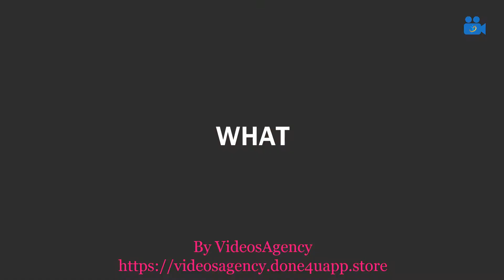Personal Development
VideosAgency - A new way to express your business and personality.
We are specialized in Creating – Editing - Production of Animated Videos and Social Media Marketing Videos. We edit a very wide range, such as: Commercial Videos, Intro-Outro Animated Logo Videos, Animated Cartoon Videos with 3D-2D characters, Text to Speech Animated Videos in any languages, Live Action Videos, Presentation Videos, Corporate Videos, Explanatory Videos, Introductory Videos, Whiteboard Videos, 360-degree Interactive Virtual Tour Videos, Sales Videos, Stories Videos, Slide Show Videos, Promo Videos, Products-Services Presentation Videos and more.
We are a dynamic team with extensive experience in video editing and creation services. Watch and choose from our wonderful videos. We have specially developed and designed many types of video templates, in order to have a great and unique impact.
We cover a wide range of niches and we edit videos at various resolutions: HD - FULL HD - 4k, depending on the needs of each client. They can be used successfully on social media accounts (Facebook, YouTube, LinkedIn, TikTok, Tweeter, Instagram, etc.), on your website, as a cover video on your social page and wherever you want to advertise.
Our videos can be used for personal purposes or for small, medium and large businesses. You can also successfully display and use them on your monitors in available spaces, such as: hotel reception, restaurants, bars, clubs, real estate agencies, fashion agencies, sports and fitness venues, music and art events, hairdressers, medical clinics or any kind of business. We can edit text and voice in almost any language.
The text, images and background music can be customized, to any selected video, at the client's request.
We can also turn your text into voice (text to speech), in almost any language.
Check the "Categories" section for all available videos in other languages, such as English, Spanish, French, German, Norwegian, Portuguese, Russian, Swedish, and more. Choose with confidence from the over 1000 amazing templates we offer.
This way, our customers can see, decide and choose the type of video they want for their brand. This saves significant time (at least a few weeks) with messages and information that our customers send us to customize the video they need.
Very competitive and attractive prices! Make your video campaigns with us!
Step 1 - Choose any of the available video templates
Step 2 - Contact us to provide the information we need to customize your Videos at : or Submit your photos, your brand logo, your text, your website, your favorite background music song, and the site link (or link to your Facebook, YouTube, LinkedIn, etc.), which will be included in your custom video. If you only send us the logo and link of your website, then we will automatically choose the music song, text and photos that will create your video.
All information you provide to us is confidential and will not be disclosed to any other person, agency or intermediary company.
Step 3 - Receive your videos in your e-mail. Once we finish editing your videos, we'll send them to your email in about 2 working days. Therefore, you can start to WOW your audience, friends and followers with your new high-quality videos.
Make a gift, around an event, to your family or to a loved one. Order a custom video in which we will insert images and text, from an important event: wedding, engagement, birthday, etc.
Save time and money, looking for video service providers!
Make your video campaigns with us! Join our VideosAgency today!